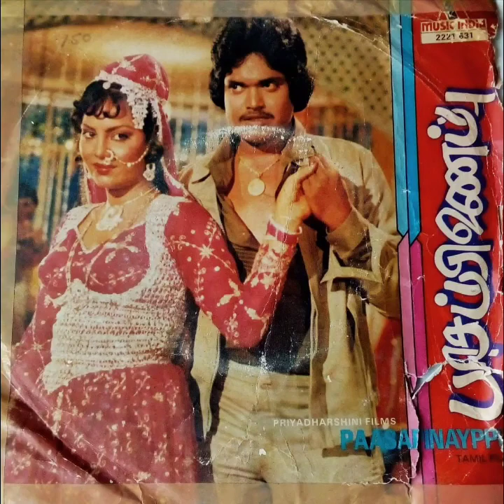Naan ajantha ooviyam (நான் அஜந்தா ஓவியம்)paasa pinaippu (பாச பிணைப்பு) 1982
Film.      :    Paasa Pinaippu
Singers :   s.Janaki & T.l.Magarajan Chorus
Year.      :    1982